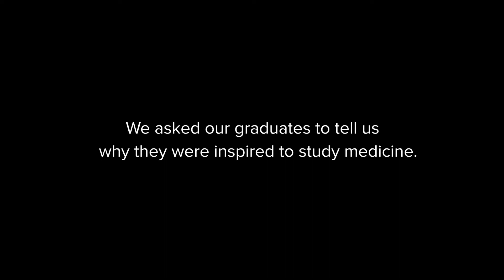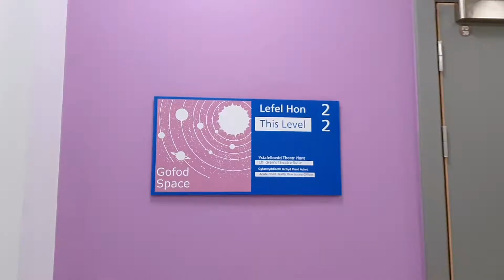"Going into the operating theatre as a student was an incredible experience" - Dr Raef Jackson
Here at Hull York Medical School, it is our people – our students, clinical tutors, staff, and our graduates – that make our School exceptional.

Dr Raef Jackson, a 2015 graduate and now an ST3 registrar in Paediatric Surgery in the Children's Hospital for Wales, Cardiff, started his journey to medicine at Hull York Medical School as an international student having finished high school in Saudi Arabia.

In this story, Raef reflects on how his experience at Hull York Medical School, both through placement and via the surgical society, made him feel it was possible to pursue any medical career – and ultimately pursuing a career in paediatric surgery.

In addition to his clinical and operative work, Raef is passionate about sharing his knowledge and experience, dedicating his time to teaching medical students and junior doctors and surgeons.

If you are interested in finding out more about studying Medicine with us,